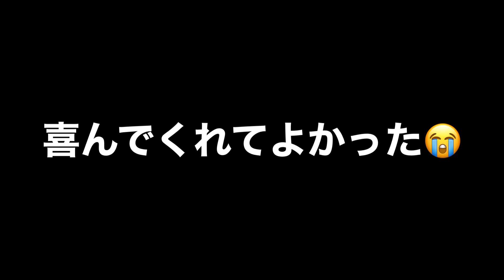草野球チームに俺のお弁当食べてもらった結果wwww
野球している動画も後日upします！